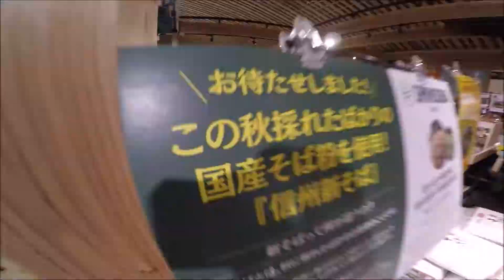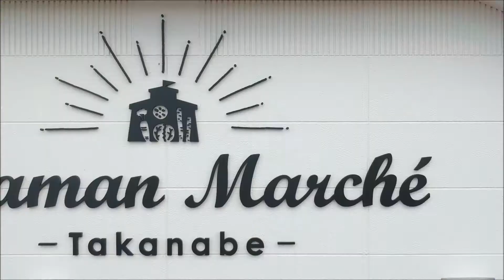'Stylish' Maman Marché / ママンマルシェ たかなべ-- Takanabe, Miyazaki, Japan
Shop fresh while supporting local produce